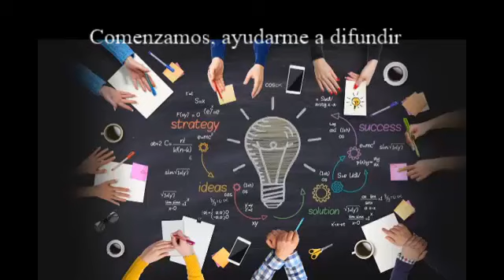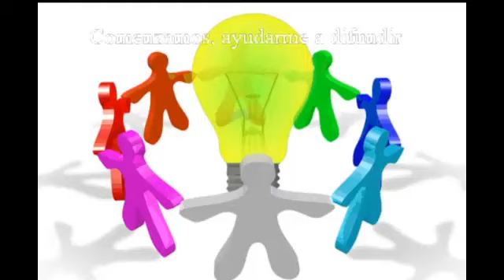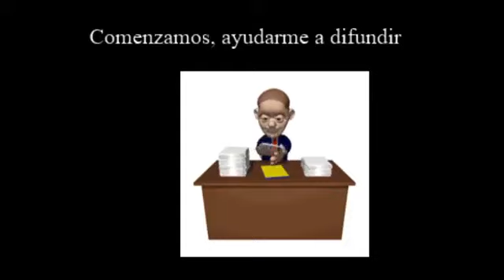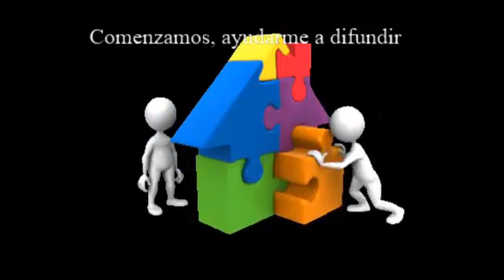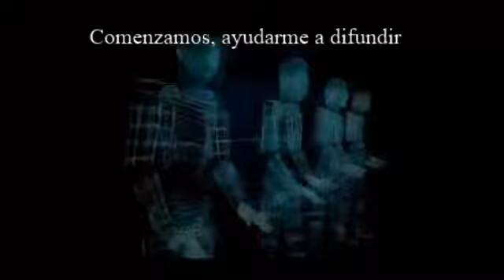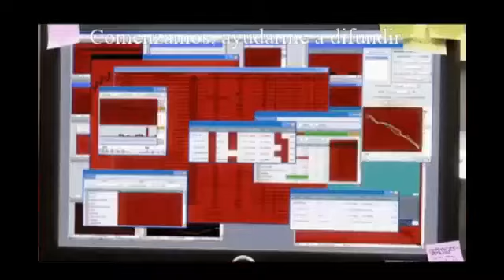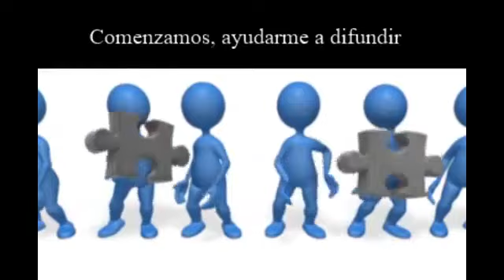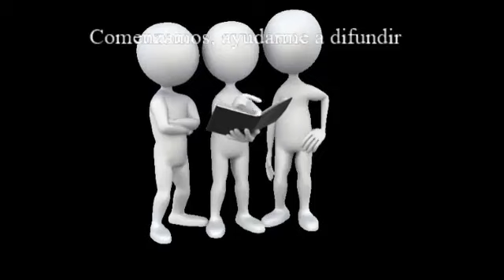En busca de la paz interior mastermind para ti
En busca de la paz interior organiza cada cierto tiempo un mastermind.
 ¿Que es un mastermind?, es un grupo de personas que se juntan para un bien comun, aportando ideas para crear desde curso, seminarios, eventos, entre otras muchas cosas, lo importante de un mastermind es crecer como personas, por eso siempre en un mastermind se juntan personas en diferentes ambitos desde un youtuber, hasta una personas de marketing, como tambien un escritor, todos podemos ser parte de el, para crear alianzas estrategicas, entre muchas otras cosas.

En busca de la paz interior siempre se ha diferenciado en la calidad de los contenidos, para que las personas conozcan las terapias alternativas, y tambien sobre el coaching, sobre la mente, la meditacion, y la capacidad del ser humano para alcanzar el maximo potencial.

Unete a nuestro grupo de Telegram donde compartimos charlas, eventos especiales, y muchas sorpresas: